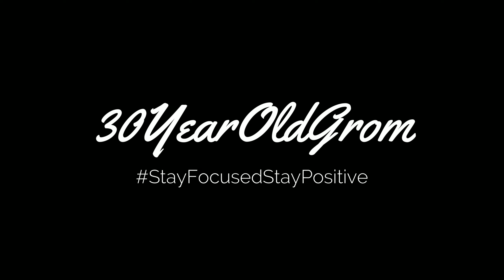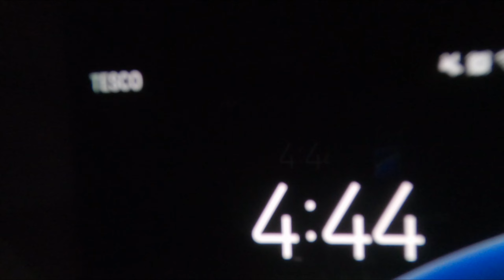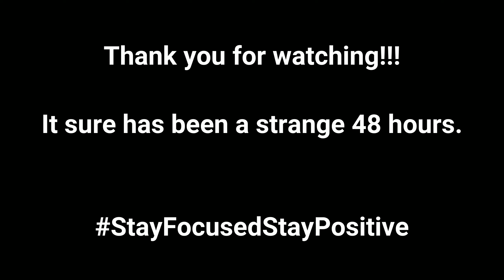30 Hours Plus...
30 Hours Plus...
It would have made for a heavy time lapse. Maybe I should get involved in one of those sleep experiments. All joke aside it's been a very strange 2 days. If only I could have recorded the dreams, no that would have made for a gnarly vlog.